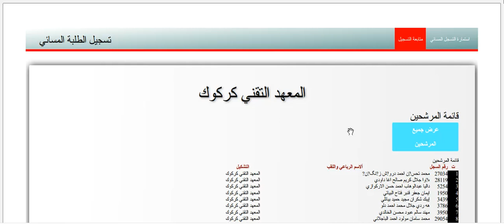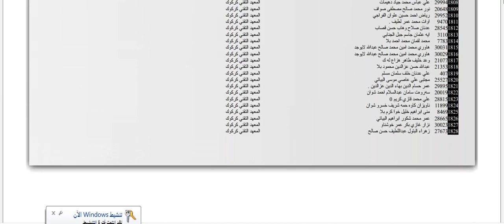نتائج القبول المسائي المعهد الطبي كركوك الوجبة الثانية 2022-2023